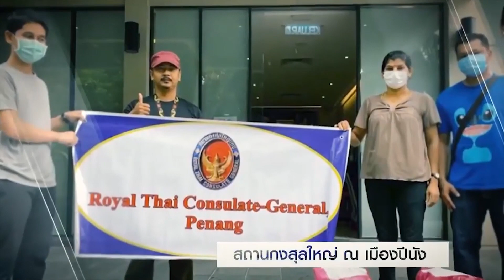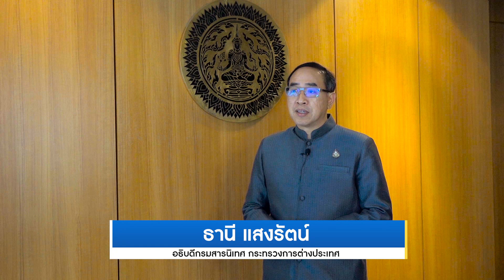กระทรวงการต่างประเทศพร้อมรับมือ​Covid-19